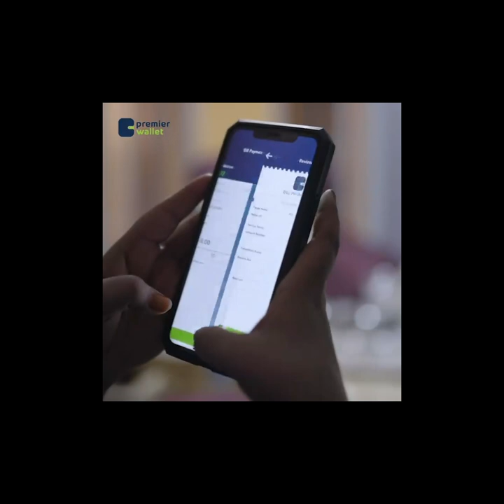Goo-Goos : Dooda Xildhibanaada BFS, ee ku saabsan Sharciga Cadaaladda Da'yarta Somaaaliyed.